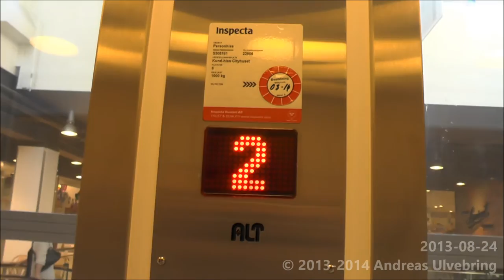ALT Hydraulic Elevator @ Cityhuset, Eskilstuna, Sweden!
ENGLISH
This elevator is the only one going between street level and lower level. It is very busy by all women with strollers.
-Brand of manufacturer: ALT
-Serial: 22904
-Type: Roped-Hydraulic
-Maximun allowed load: 1000 Kg ( _lbs. ) or 13 Persons
-Floors served: 2 (1, 2)
-Location: Cityhuset, Eskilstuna, Sweden

SVENSKA
Denna hiss är den enda i gallerian som går mellan gatuplan och nedre plan. Den används väldigt mycket av kvinnor med barnvagnar.
-Hisstillverkare: ALT
-Serienummer: 22904
-Typ: Linhydraulisk
-Max tillåten last: 1000 Kg eller 13 Personer
-Antal stannplan: 2 (1, 2)
-Adress: Cityhuset, Eskilstuna, Sverige